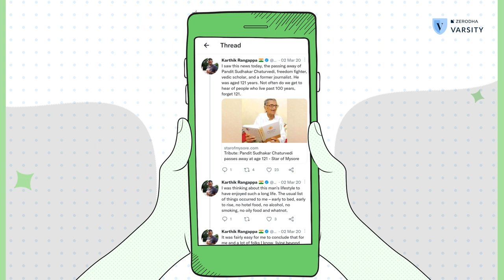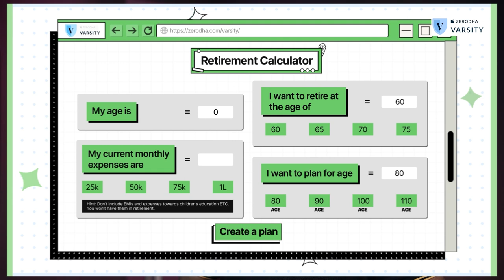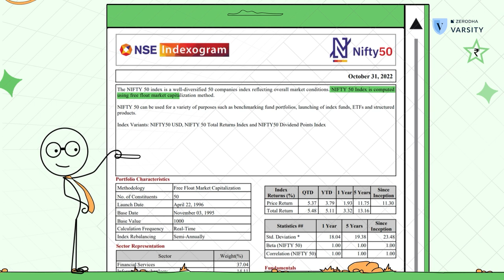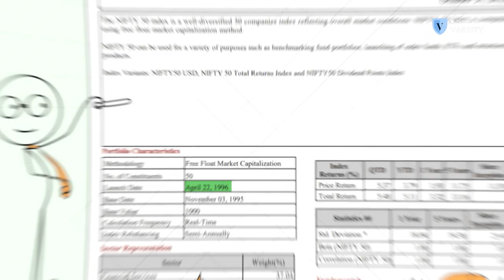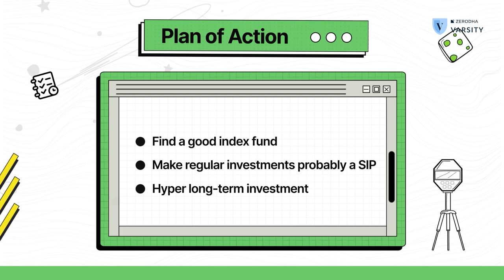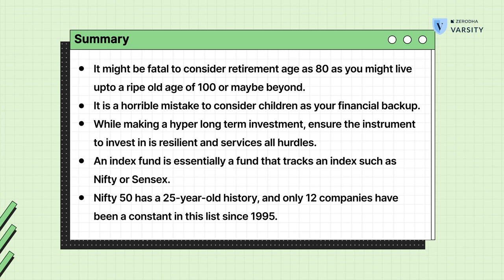How to plan for longevity risk in retirement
Most people, when they plan for their retirement, they look at the average life expectancy and then assume that's the age they will probably live to. However, averages can be misleading because they conceal the variation of people who do not live to the average life expectancy mark or live past it. When you are making your retirement assumptions, it's always better to be overprepared and save more with the assumption that you might live to be 100 years old or more. It's not really hypothetical because science is getting better all the time. In 1960, the average Indian life expectancy was 40 years, and in 2020 it was 70 years old. Not planning for a long life is called "longevity risk," and most people don't intuitively think about it.

So what does this mean in investing terms? You will have to have a higher equity exposure because equities in the long run have higher expected returns compared to all the other asset classes like debt, real estate, and gold. But this leads to questions like: what stocks, how to pick them, etc.
But there's a much simpler, tax-efficient, evidence-backed, and historically proven way of investing in equities for the long run. In this video, Karthik explains how to think about longevity risk and how to invest to cover that risk.

Of course, retirement is just one broader topic under personal finance. In case you didn't know, we have a dedicated module on personal finance on Varsity